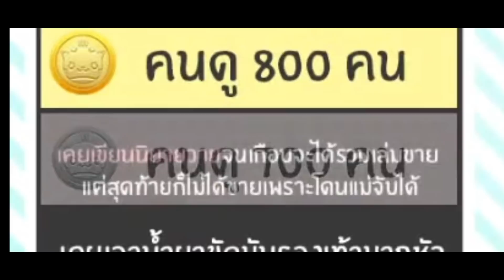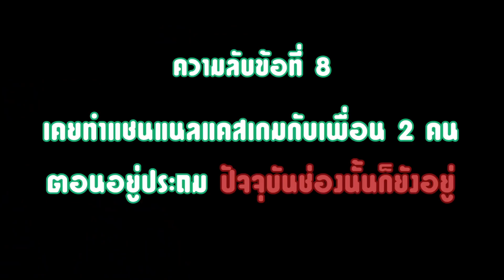แฉ! 10 เรื่องน่าอายของไอช่า!! ที่ทุกคนไม่เคยรู้มาก่อน | Aisha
จะเกิดอะไรขึ้น! ถ้าทุกครั้งที่คนดูเพิ่ม 100 คน! พี่ทีมงานจะ แฉ " เรื่องหน้าอาย " ของไอช่า 1 อย่าง!! สามารถดูLIVEแบบเต็มๆไม่ตัดได้ที่นี่